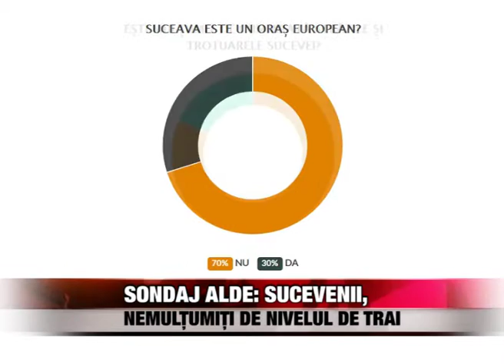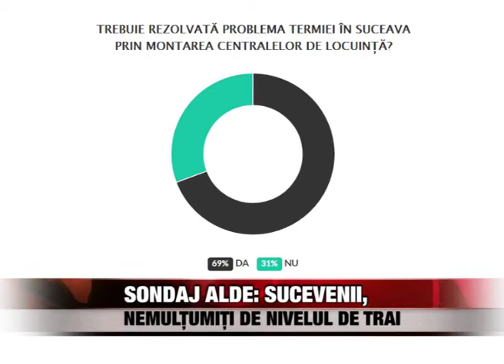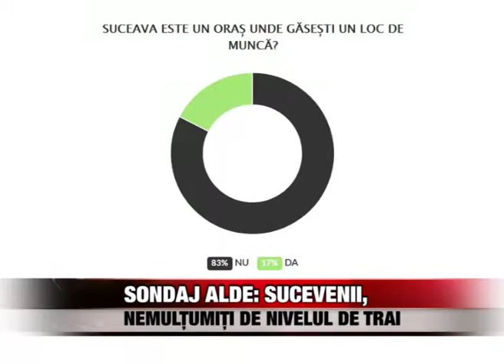Sondaj ALDE: Sucevenii, nemulțumiți de nivelul de trai